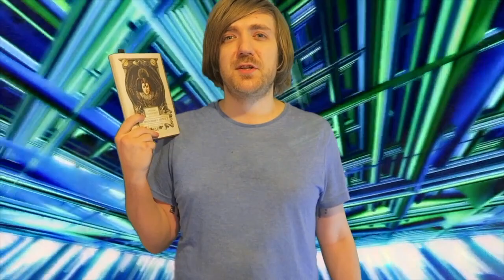March Reading Wrapup [35 BOOKS]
BOOKS MENTIONED:
Cam Wolfe - Welcome Descent
Agatha Christie - Unfinished Portrait
Isaac Asimov - The Gods Themselves
Arthur C. Clarke - A Fall of Moondust
Albert Camus - The Plague
Allen Ginsberg - White Shroud
Frank Herbert – The Santaroga Barrier
Arthur C. Clarke – The Other Side of the Sky
Graham Greene – The Honorary Consul
R. Goscinny et E. Uderzo – La Serpe D’Or
R. Goscinny et E. Uderzo – Asterix et Les Goths
Kurt Vonnegut – Galapagos
Terry Pratchett and Stephen Briggs – The Discworld Companion
William Shakespeare – The Winter’s Tale
Frank Herbert – The Green Brain
Herman Hesse – Steppenwolf
Terry Pratchett - The Wit and Wisdom of Discworld
William Shakespeare - King John
William Shakespeare - Timon of Athens
William Shakespeare – The Two Gentlemen of Verona
John Steinbeck - Cup of Gold
William Shakespeare - King Henry IV: Part One
William Shakespeare - King Henry V
F. Scott Fitzgerald - This Side of Paradise
William Shakespeare - King Henry VI: Part One
William Shakespeare - King Henry VI: Part Two
William Shakespeare - King Henry VI: Part Three
Chris Campbell - White Eye of the Needle
Ian Doescher - The Phantom of Menace
Andrzej Sapkowski – The Lady of the Lake
Philip K. Dick – A Maze of Death
J. R. R. Tolkien – Bilbo Le Hobbit
Douglas Adams – The Salmon of Doubt
Louis Theroux – Gotta Get Theroux This
Philip K. Dick – Eye in the Sky

YOUTUBERS MENTIONED:
Charles Heathcote